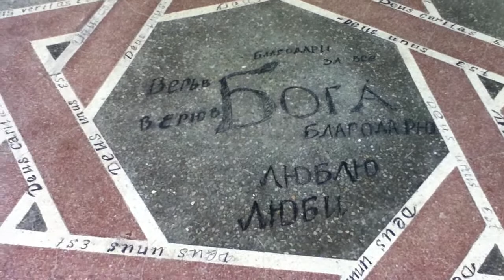Новый Афон - ЖД Станция «Псырцха»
Заброшенная ЖД Станция в Новом Афоне

Павильон ж/д станции «Псырцха» в Новом Афоне расположен в Республике Абхазия. Дословно название станции происходит от названия реки, на которой она расположена, и переводится как «пихтовый родник». Павильон стоит на небольшом перегоне между двумя тоннелями прямо над рекой Псырцха. В советское время здесь располагалась билетная касса. На сегодняшний день это очень живописное место и архитектурная достопримечательность.

Станция «Псырцха» - один из остановочных пунктов наряду с главным вокзалом города Новый Афон. На этой платформе останавливаются поезда маршрута Сухум-Адлер. Дата открытия станции – 1944 год. Полуразрушенный на сегодняшний день павильон станции является памятником архитектуры того периода, это очень красивое место, где любят отдыхать туристы. Вблизи павильона можно также осмотреть искусственный водопад, храм апостола Симона Кананита, Новоафонскую пещеру.